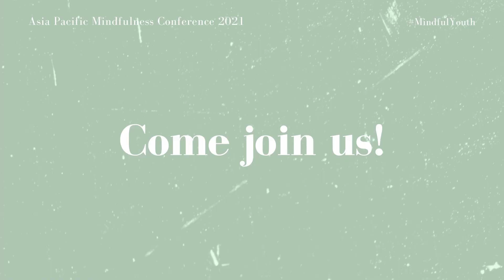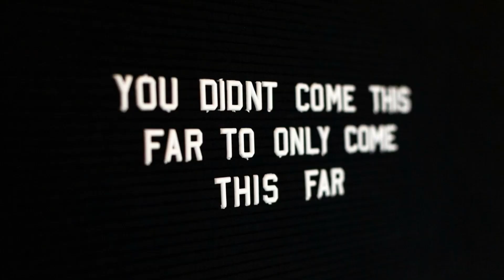Youth for Mindfulness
Youth speakers- Gavyn, Xiao yi and Ethan share how mindfulness helped overcome their challenges and find themselves. Hear them speak at the Asia Pacific Mindfulness Conference 2021